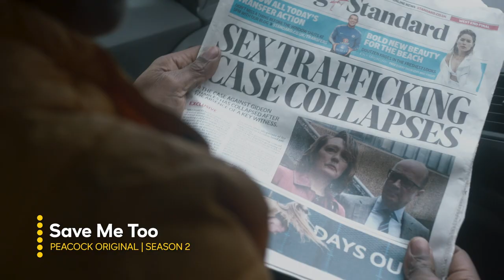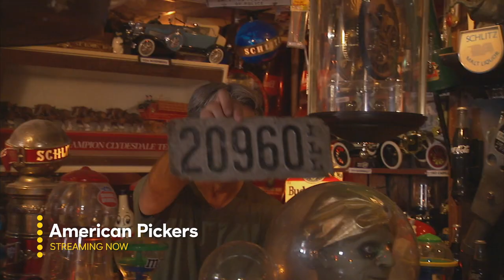Streaming on Peacock this November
Stream Peacock Now

Looking for some laughs? A good cry? Something for the whole family? With tons of new titles from every genre arriving this November, you’ll always find something to stream. Whether you’re looking for new seasons of your favorite shows like Law & Order: Special Victims Unit, This Is Us, and Yellowstone or a return to Bayside with an all-new reimagining of Saved by the Bell, you'll have something to watch no matter your mood. Check out what's coming this month, then stream now on Peacock!

0:00-1:29 - Comedy
1:29-3:23 - Drama
3:23-4:06 - Action
4:06-4:21 - Reality
4:21-5:38 - Family